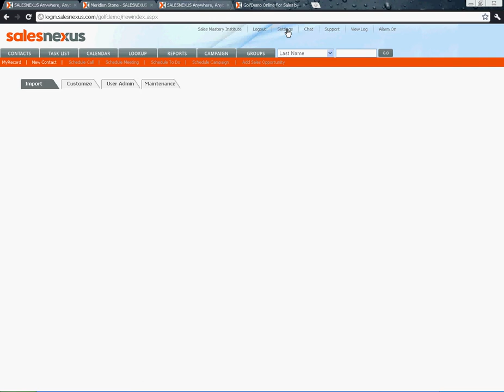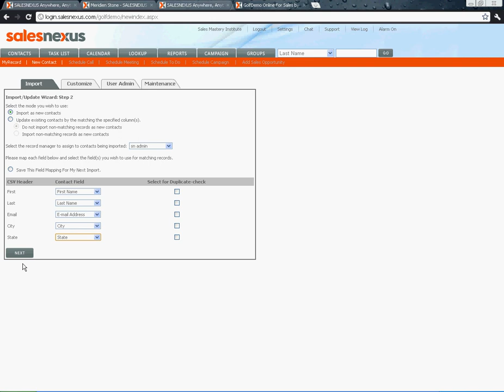Importing new Contacts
Learn how to import contacts into the SalesNexus database.